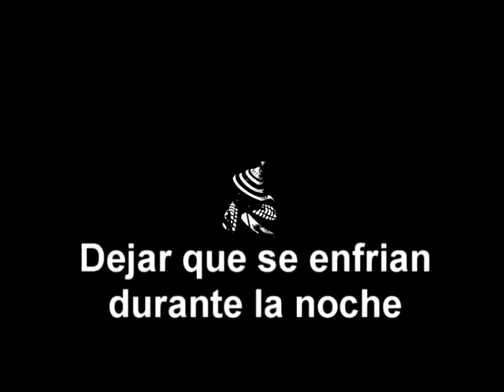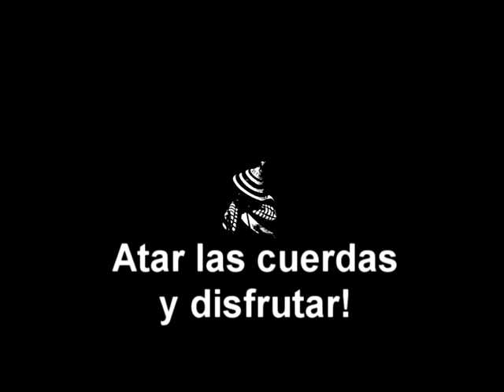Cómo hacer una guitarra de lata - estilo Lesotho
Los chicos de Sotho Sounds (Malealea, Lesotho) nos enseña como fabricar una guitarra de una lata de aceite, cuerda de pescar y trozos de madera. Que disfrutéis

Grabado en Suazilandia 2010 - Edward Morgan